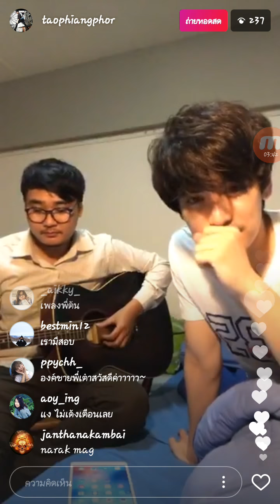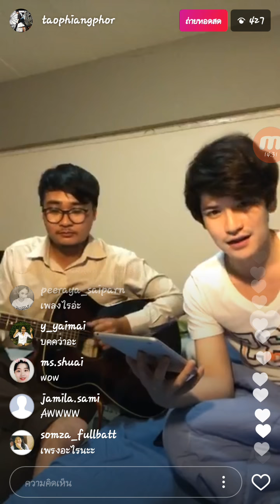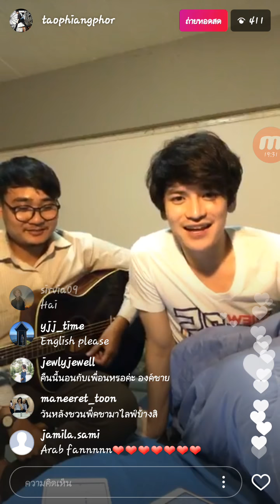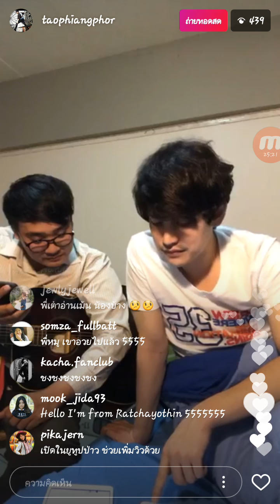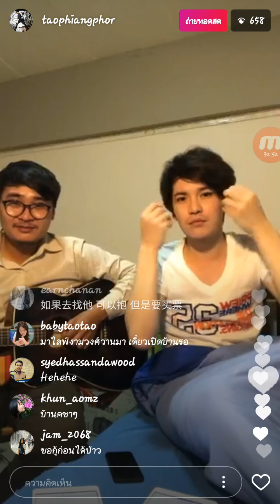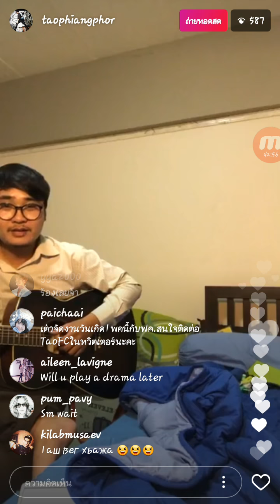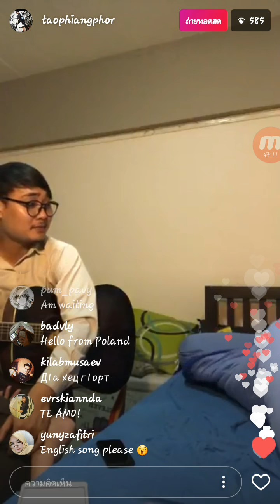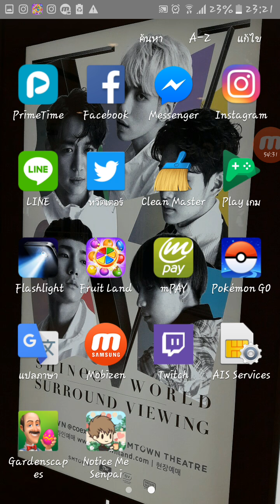260417 Live IG_ Tao af8 (เต๋า เศรฐพงษ์ เพียงพอ)